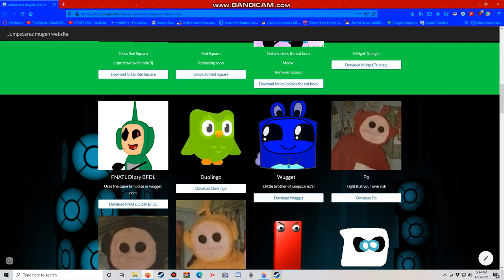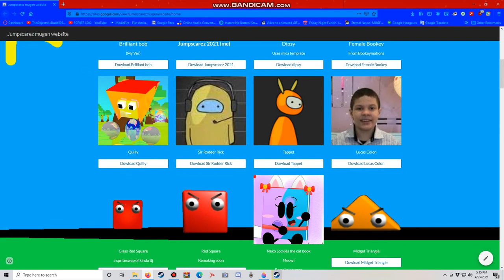My Mugen Website!